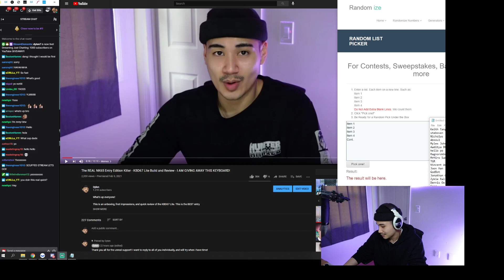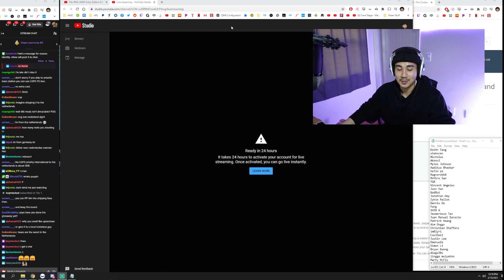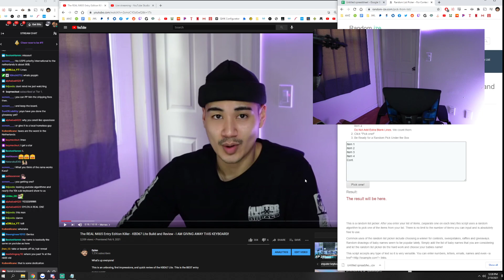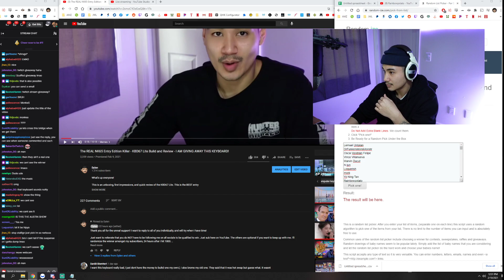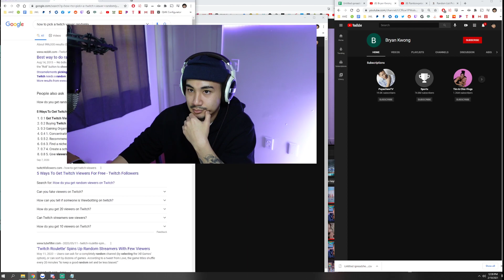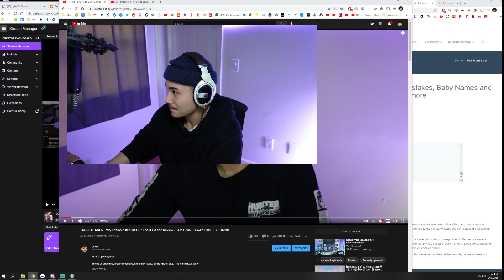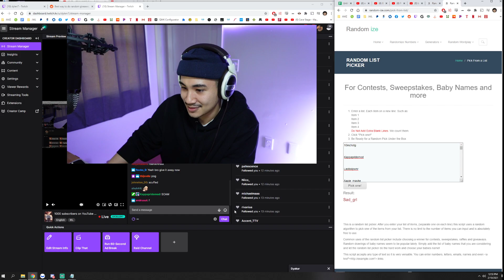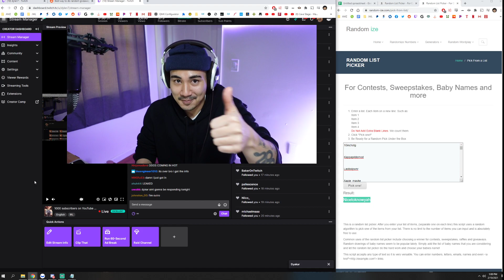[FULL VOD] CONGRATS MRCY THE FORTNITE KID, YOU WIN THE KEYBOARD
SORRY the first 13 mins was me figuring out the stream lol skip to 13:37
Thanks to everyone who came to the Twitch livestream.

It was a lot of fun, and I hope to do better, more coordinated and (maybe) SPONSORED giveaways in the future.

0:00 - Intro
13:37 - Stream actually starts

🎥 Equipment 🖥️
Overhead Camera
Face Cam
Mic Stand
My Switches

I am always open to feedback and suggestions from the community on products to review and video ideas.